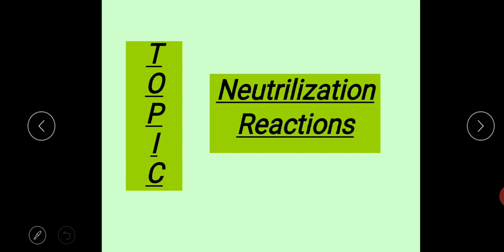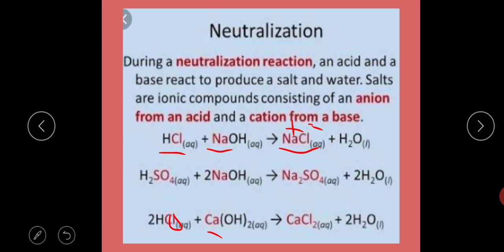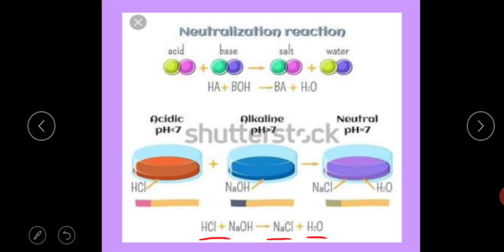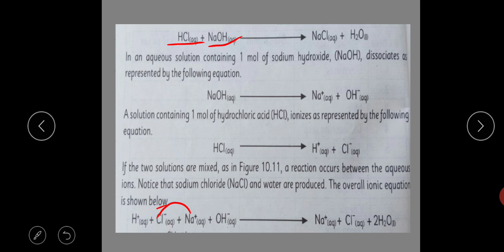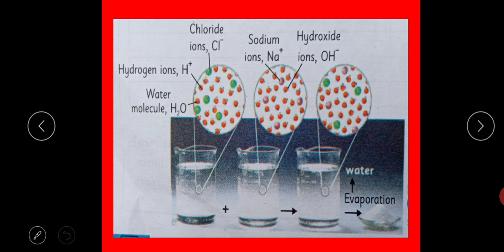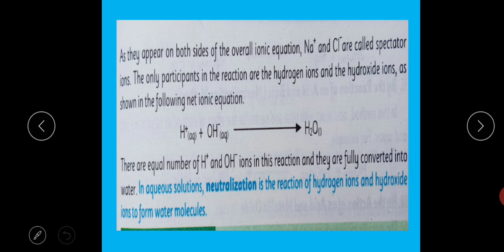Chemistry for Class 10th